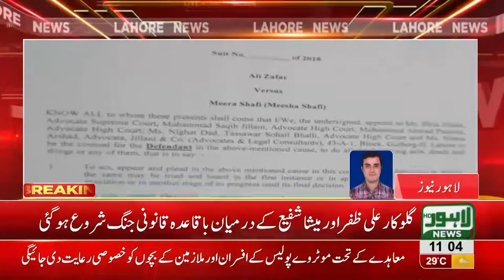Legal war officially begins between Ali Zafar, Meesha Shafi